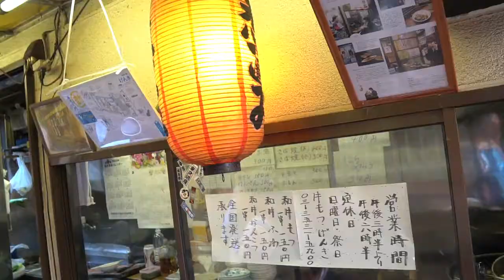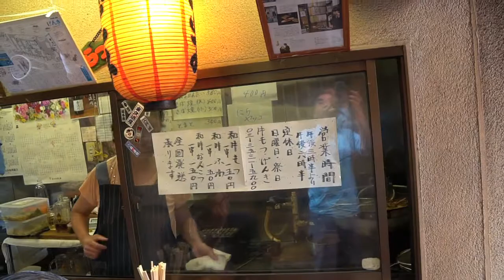2 月島の路地店「げんき」で 「無段差社会へ 相田さんの酒場放浪記」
「無段差社会へ　相田さんの酒場放浪記」
　電動車椅子：相田忠男さん　一般社団法人無段差社会　理事長
　ガイド：佐久間保人さん　天空新聞編集長
　サポート：吉田尚　さん　中央区障害者団体連絡協議会事務局
2017年7月20日
取材・記録：まちひとサイト